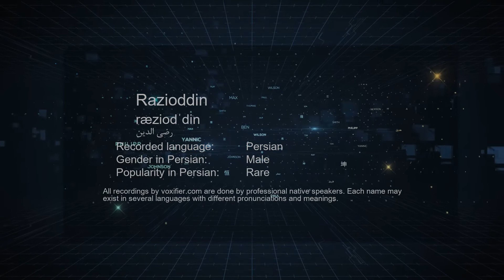How to Pronunce Razieddin (رضی الدین) in Persian (Farsi) - Voxifier.com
This is the Persian (Farsi) pronunciation, gender, and phonetics recording of the name Razieddin (رضی الدین). The same name may exist in other languages with different pronunciations. Check the meaning of name along with other possible pronunciations or similar names for free Voxifier uses the help of expert linguists to simplify pronunciations by replacing some special sounds with sounds more commonly available across all languages.